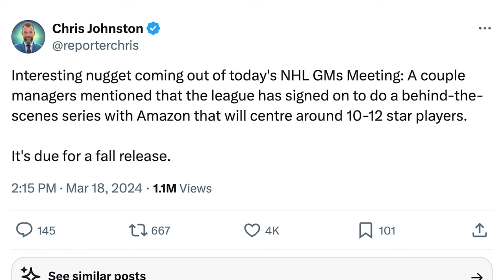Which NHL Players Would You Like To Follow Around For A Season? w/ Steve Dangle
Steve Dangle shares his picks for who he wants to see featured in the new Amazon series that will be following 10-12 NHL Superstars for the season.